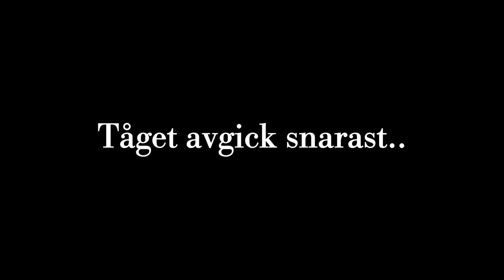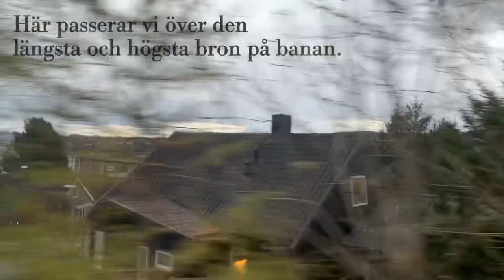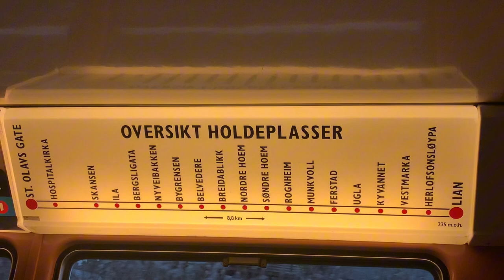Trikken på linje 9, Gråkallbanen i Trondheim | Diverse tågfilmer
En kortare film från turen med spårvagnen på linje 9, Gråkallbanen som jag tog under ett besök i Trondheim.

Källor:
  Gråkallbanens Venner
  Sporveismuseet på Munkvoll